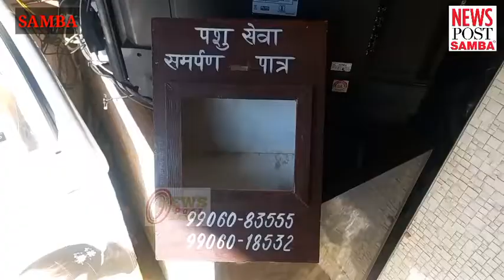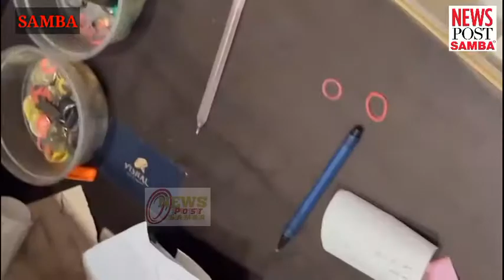साम्बा में चोरो ने फिर तोड़ी 5 दुकानों के ताले